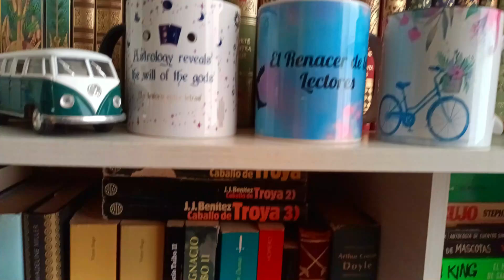LO QUE HAGO CUANDO NO ESTOY LEYENDO (ANTI) BOOKTAG 📚 // El rincón de los Libros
¡¡Hola desafiantes!! Venimos de nuevo con un Booktag y en este caso no hablaremos exactamente de libros sino de lo que hago cuando no estoy con ellos, espero les guste 😊😊

Datos generales: Me llamo Ximena, tengo 23 años y soy de la Ciudad de México, me gusta leer, escribir, dibujar y otras cosas más,
mi género favorito es la fantasía épica y también disfruto la ciencia ficción aunque trato leer de todo.